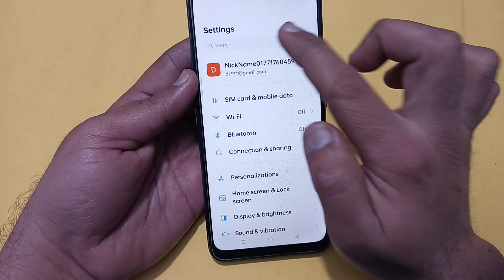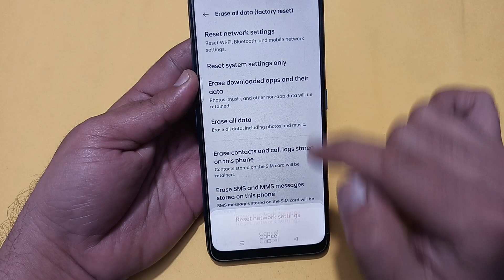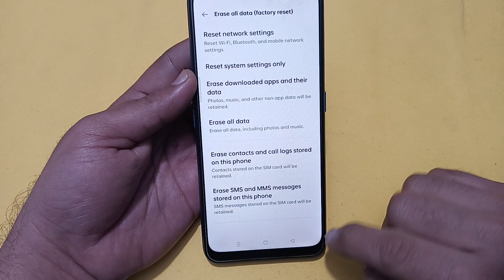Bluetooth keeps stopping problem realme 12 Pro, how to solve keeps stopping problem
Best powerful CPU under 10k

60-Inch Tripod with Bag

7 Socket 6A Extension Board

multiplug Extension